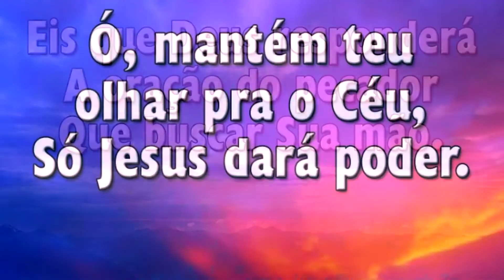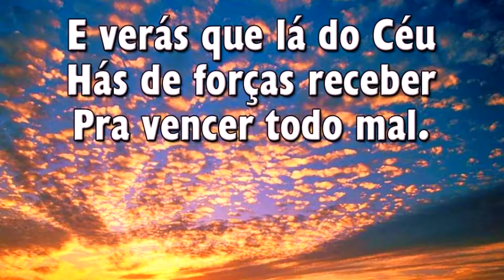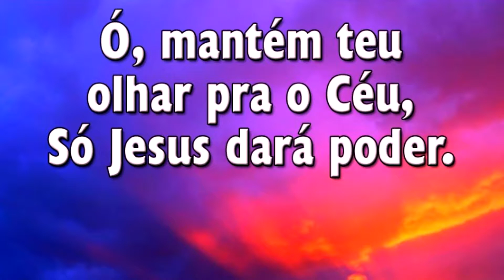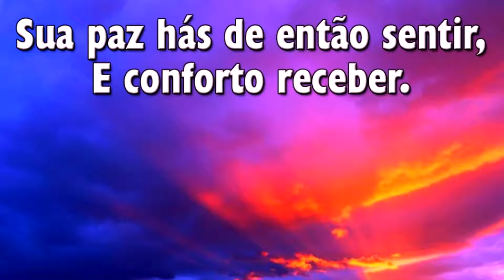Hinário Adventista 390 - OLHANDO PARA CIMA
► Olhando Para Cima

1. Ó, mantém teu olhar pra o Céu,
   Pra sentir o poder do amor;
   Eis que Deus responderá
   A oração do pecador
   Que buscar Sua mão.

Côro:
   Ó, mantém teu olhar pra o Céu,
   Só Jesus dará poder.
   Sua paz hás de então sentir,
   E conforto receber.

2. A Jesus deves confiar
   Teus pesares, teu prantear,
   E verás que lá do Céu
   Hás de forças receber
   Pra vencer todo mal.

3. Ao olhar para o Salvador,
   Nova vida vais receber,
   E em luz sempre andarás,
   E desejo hás de ter
   De servir a Jesus.